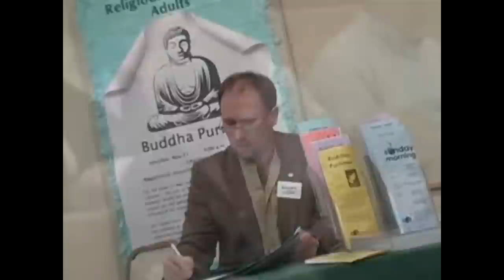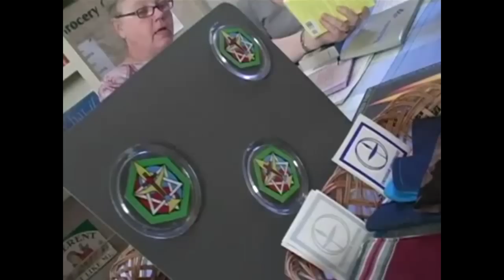The Flaming Chalice and the Unitarian Universalist Association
To learn more check out my book - Contradict - They Can't All Be True

The Contradict logo contains 9 religious symbols.  The first "t" is the "flaming chalice" that represents the Unitarian Universalist Association.  What does the UUA believe? What does it practice?  Are members of the UUA Christian?  Do they consider themselves Christian?  These questions and many more will be answered in this video that compiles various UUA videos into one.

To learn more about the Contradict Movement and how all religions can't be true due to their contradictory teachings Thank you very much.